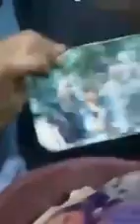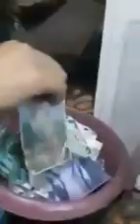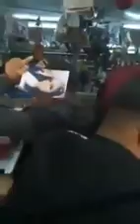عاجل القبض على السحرة والمشعودين في البيضاء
عاجل

السحر_والشعوذة كل هذا العجب خرجوه من عند أكبر سحار
 صور النساء والرجال والأطفال ووو ..!
السلطة تشن حرب على السحرة بمدينة الدار البيضاء